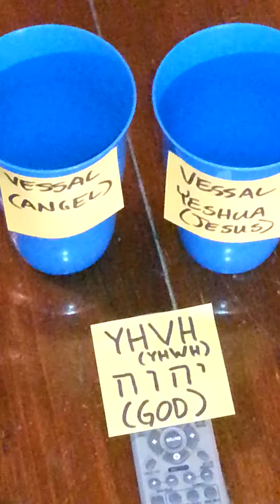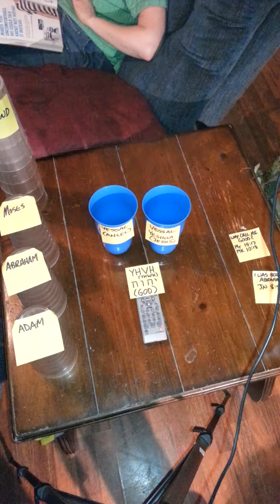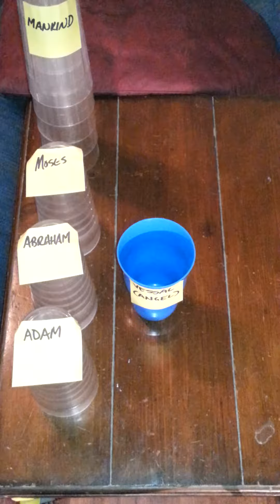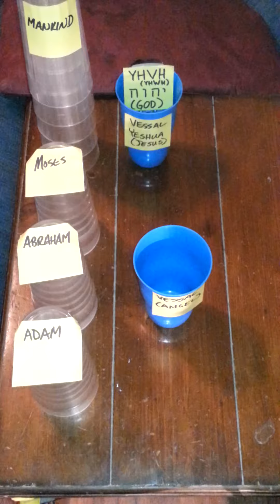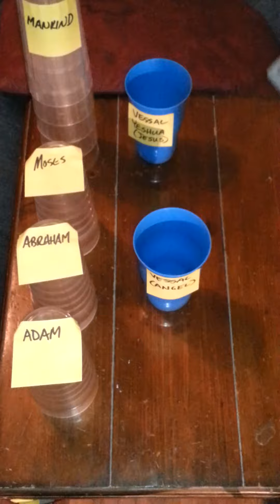Is Jesus God? Is God Jesus? Adonai Echad and Jesus (Yeshua ). Beit HaMitzvot,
Is Yeshua("Jesus") REALLY YHVH("God")? But TNK says SPECIFICALLY "Adonai Echad"/"God Is ONE"! If Yeshua IS The Messiah, who He Is CANNOT contradict TNK in any way. He actually is "not" the Messiah and this video needs some editing...